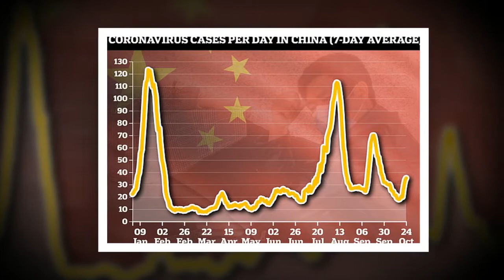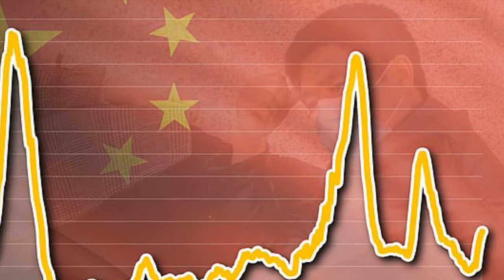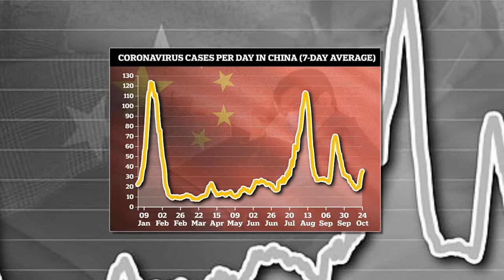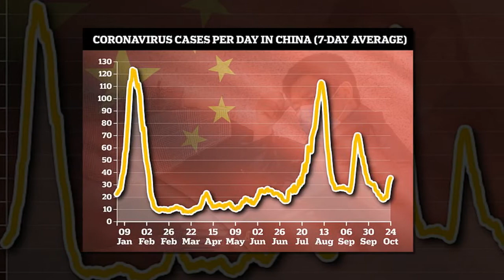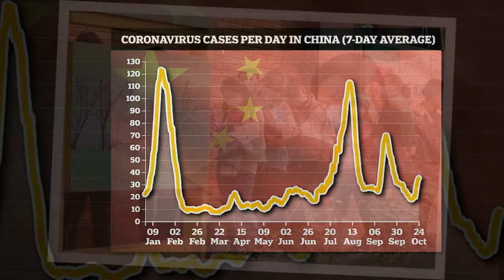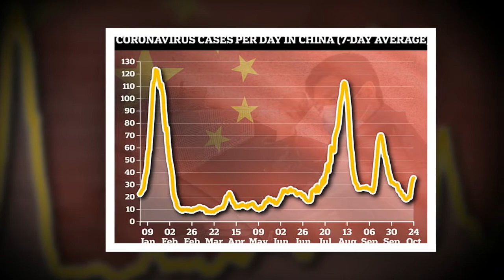Children as young as three begin being vaccinated against Covid-19 in China as cases spread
Children as young as three will start receiving Covid-19 vaccines in China amid a rise in outbreaks across several provinces.
Local city and provincial governments in at least five provinces issued notices in recent days announcing that children aged three to 11 will be required to get their vacci